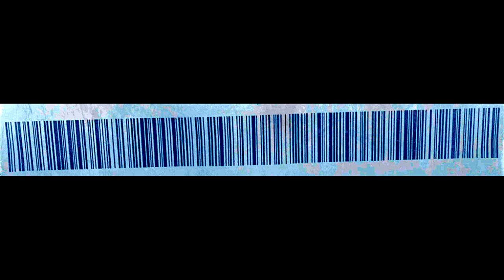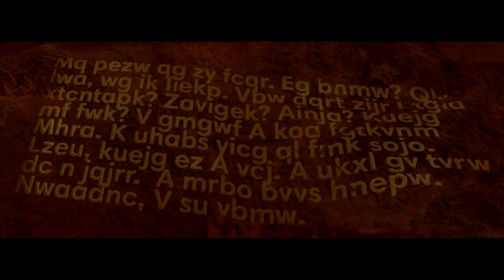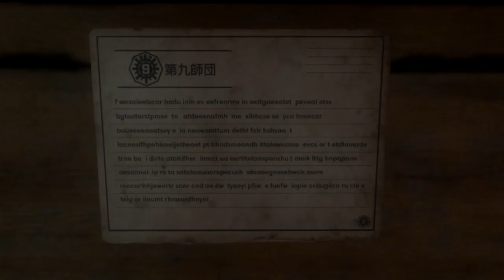COD BO3 DLC 3 Descent Zombies Map: Stalingrad, Dragons etc..(Theorie)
Voici une grosse vidéo en français sur les hypothèses et théories concernant les maps zombies du COD BO3 DLC 3 et DLC 4. Nous aurons surement la confirmation de tout cela dans un future Black ops 3 dlc 3 gameplay trailer.